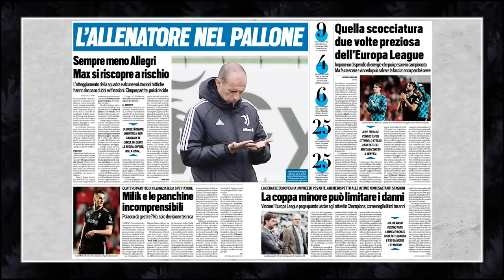JUVENTUS NEWS || PLAY THESE GEMS FOR A CHANGE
• From Next Gen to Today's Gen: let's give them a chance
• Samuel Iling Junior, Matias Soulé, Fabio Miretti. Can they play from the start vs Lecce in Serie A this weekend?
• Juve update